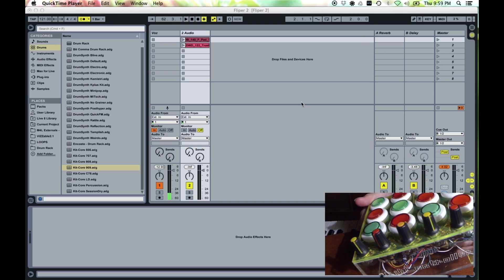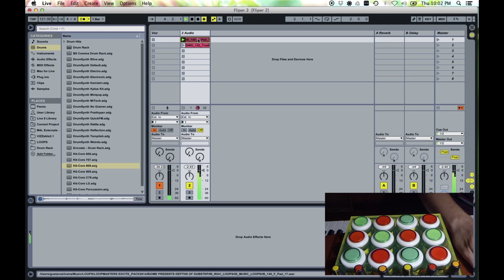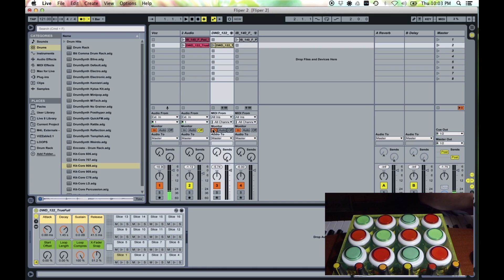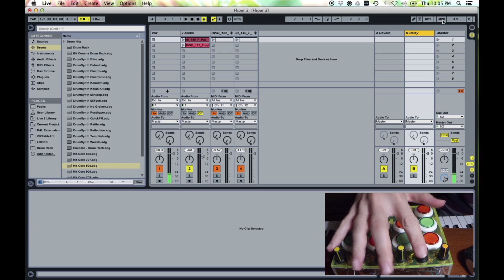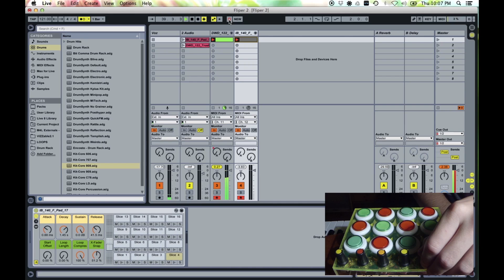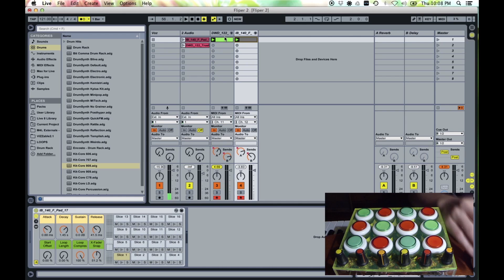Bit Controllers - Fliper (como usar com o Ableton Live) - with english cc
Uma amostra das possibilidades do controlador Fliper, da Bit Controllers, utilizando o software Ableton Live. O Fliper é um controlador midi artesanal, feito em cima da plataforma Arduino.

A sample of the possibilities of the Fliper controller, from Bit Controllers, using the Ableton Live software. Fliper is a hand-made midi controller, made in the Arduino plataform.